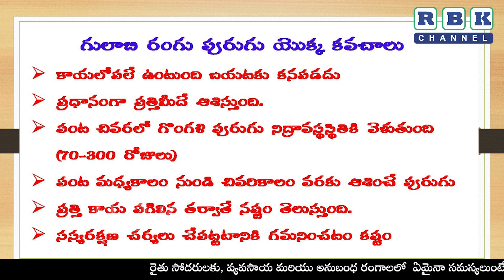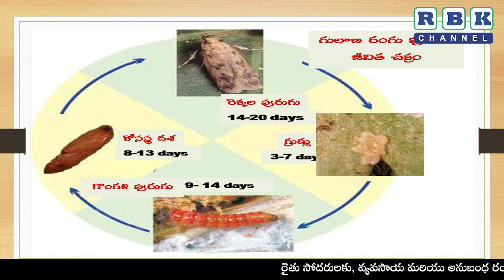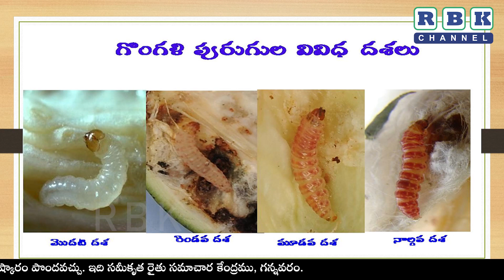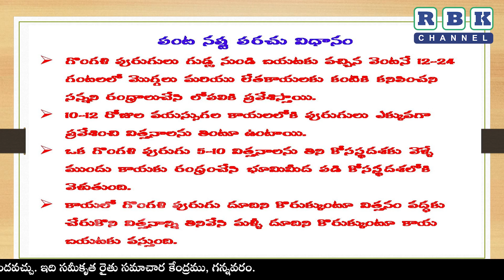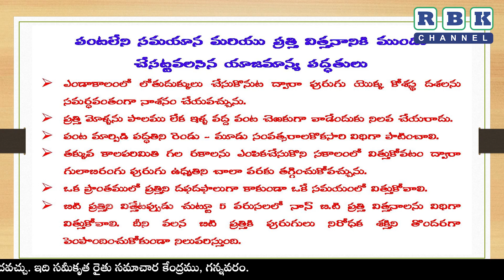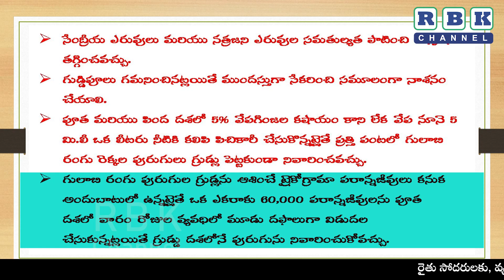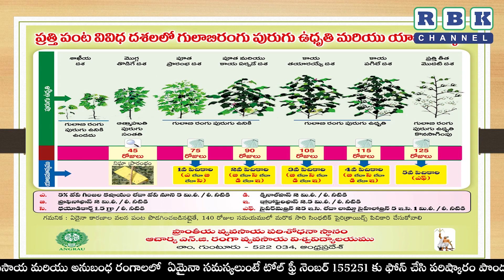ప్రత్తిలో గులాబి రంగు పురుగు యాజమాన్యం ll డా. జి. ఏ. డయానా గ్రేస్, సైoటిస్ట్ (కీటక శాస్త్రo)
ప్రత్తిలో గులాబి రంగు పురుగు యాజమాన్యం ll డా. జి. ఏ. డయానా గ్రేస్, సైoటిస్ట్ (కీటక శాస్త్రo), ప్రాంతీయ వ్యవసాయ పరిశోధనా స్థానం, లాం